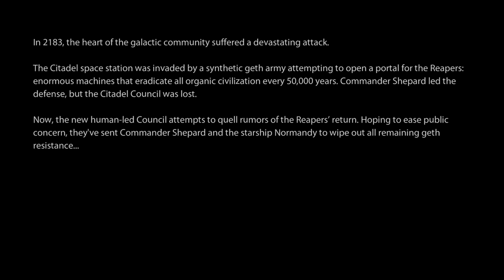Mass Effect 2 - Mission 01 Gameplay